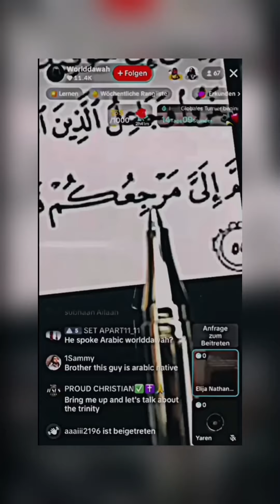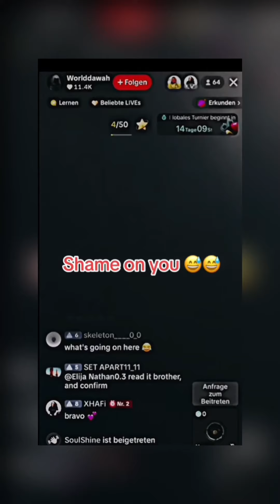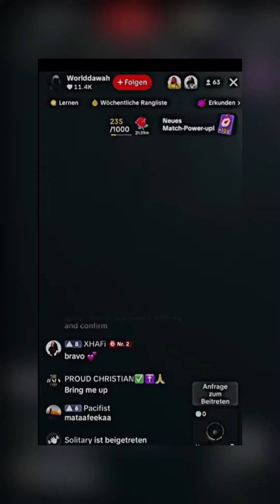Elija Nathan ist 1,9% Jude😂 - „ich kann Arabisch“📚🕵️‍♂️